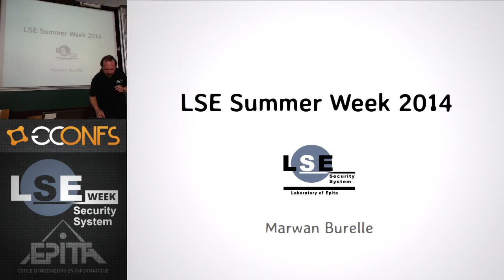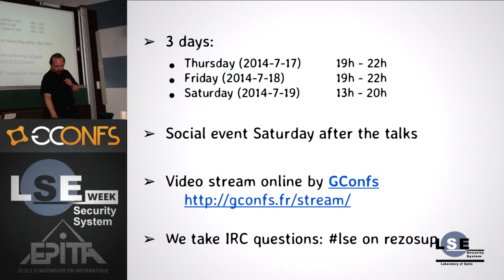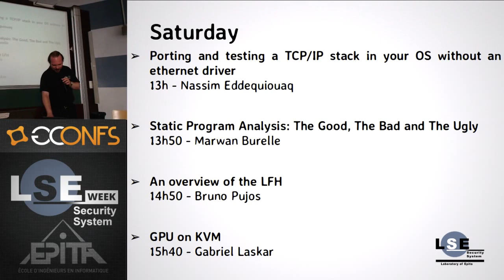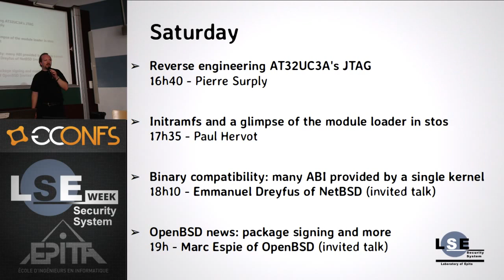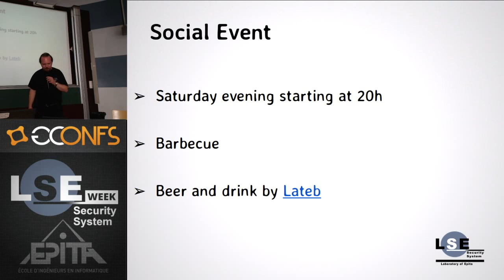LSE Week - Présentation - Marwan Burelle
Présentation de la LSE Week.